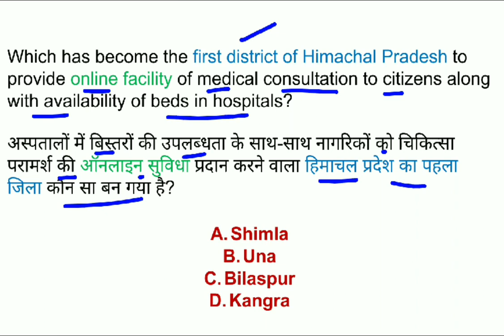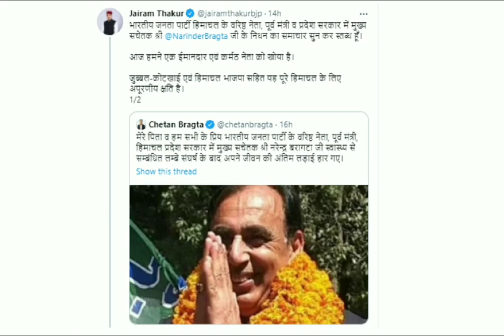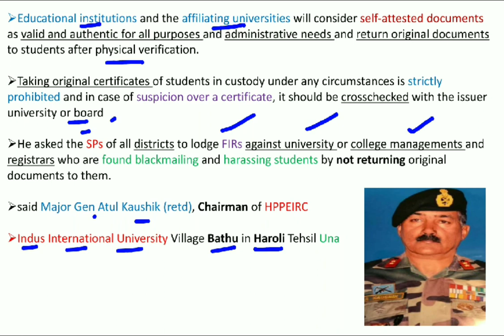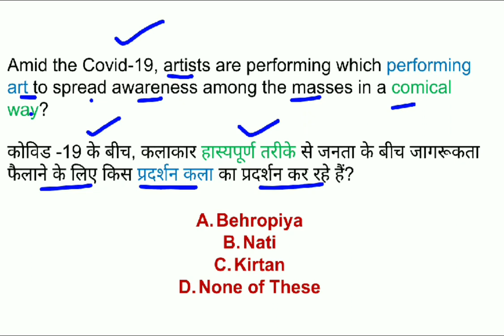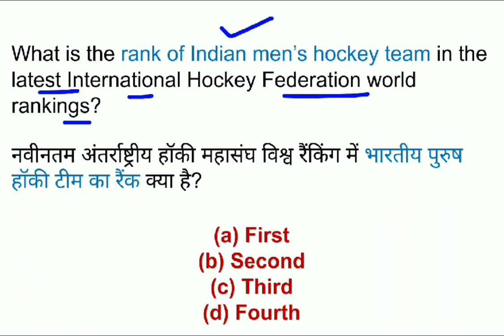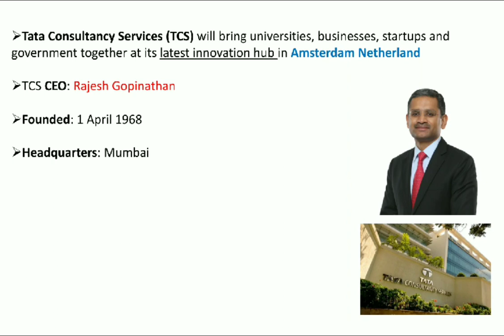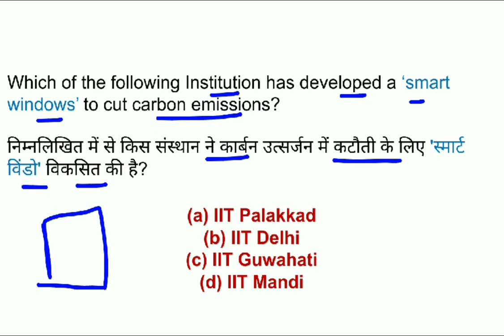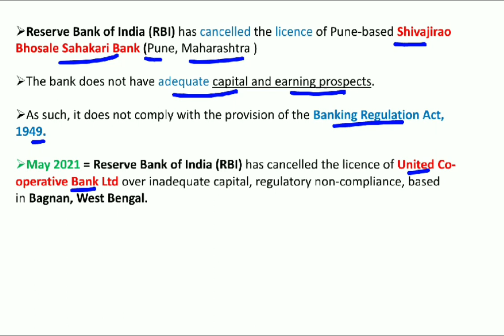4-5 June 2021 Himachal Pradesh Current Affairs ! Daily Current Affairs of HP 4-5 June 2021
📩 For pdf join Telegram @HIMACHAL SUCCESS BOOK

📑Chapters-

00:00 - Intro
00:13 - HP Current Affairs
07:29 - National International Current Affairs
15:08 - For pdf Join Telegram Himachal Success Book

🔈 4 June 2021 Himachal Pradesh Current Affairs
🔈 5 June 2021 Himachal Pradesh Current Affairs

-x-x-x-x-x-x-x-x-x-x-x-x-x-x-x-x-x-x-x-x-x-x-x-x-x-x-x-x-x-x-x-x-x-x-x-x-x-x-x-x-x-x-x-x-x-x-x-x-x-x-x-x-x-x-

Daily Current Affairs of HP 4 June 2021

4 June 2021 Himachal Pradesh Current Affairs

5 June 2021 HP Current Affairs

HP Current Affairs Daily

4 June 2021   HP Current Affairs
4 June 2021 HP Current Affairs
5 June 2021 Himachal Pradesh Current Affairs
4 June 2021 Himachal Pradesh Current Affairs
HP current affairs today

Himachal Current Affairs today

4 June 2021  May hp current affairs
5 June 2021  May hp current affairs
4 June 2021  May Himachal current affairs
5 June 2021  May Himachal current affairs

Daily Current Affairs of HP 5 June 2021
Daily hp current affairs 4 June 2021

4 June 2021 hp current affairs

5 June 2021 Himachal Pradesh current affairs

hp current affairs June 2021

Himachal current affairs June 2021

2021 hp current affairs

2021 Himachal Pradesh current affairs

today hp current affairs 4 June 2021
today hp current affairs 5 June 2021
today Himachal current affairs

daily hp current affairs

daily Himachal current affairs

hpas 2021 hp current affairs

has 2021 hp current affairs

hpas 2021 himachal current affairs

hppsc current affairs 2021

hpssb current affairs 2021

hpssc current affairs2021

hp allied 2021 current affairs

morning himachal current affairs June 2021
morning hp current affairs June 2021
current affairs for transport inspector 2021

current affairs for traffic inspector 2021

4 June 2021 Himachal Pradesh Current Affairs

 Daily Current Affairs of HP June 2021

5 June 2021 Himachal Pradesh Current Affairs

4 June 2021 Current Affairs of HP

4 June 2021 hp current affairs
5 June 2021 hp current affairs
4 June 2021 hp current affairs
4 June 2021 himachal pradesh current affairs
5 June 2021 himachal pradesh current affairs
4 June 2021 himachal pradesh current affairs
5 June 2021 himachal current affairs
4 June 2021 himachal current affairs
5 June 2021 himachal current affairs
4 June 2021 Himachal Pradesh Current Affairs

4 june 2021 national current affairs

5 june 2021 Indian current affairs

4 june 2021 world current affairs

5 june 2021 international current affairs